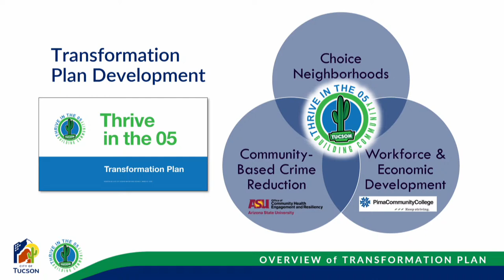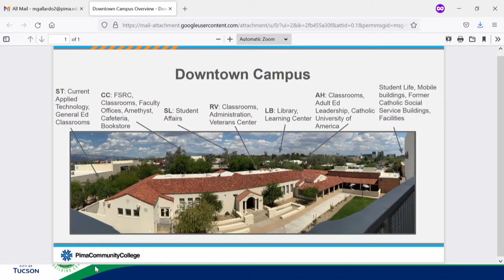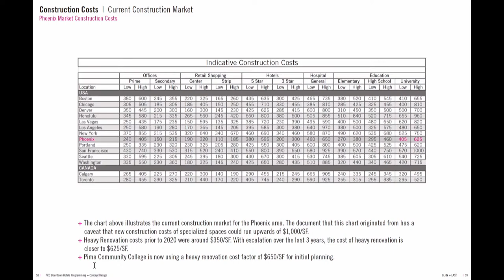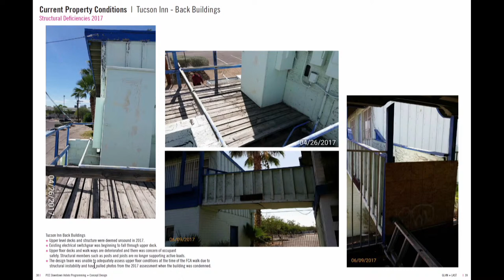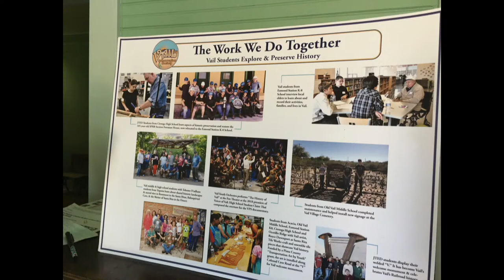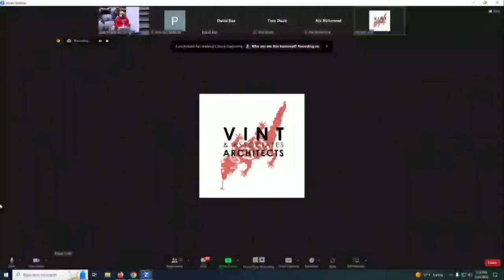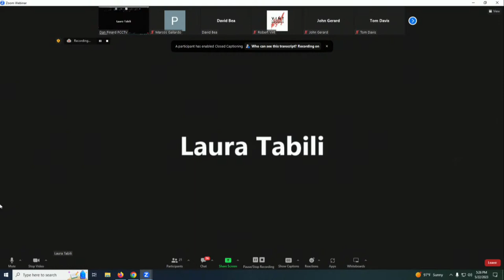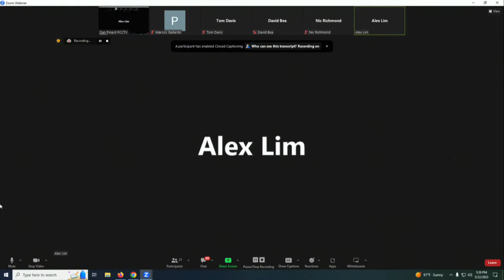PCC Governing Board Meeting Study Session May 22, 2023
Pima Community College Governing Board Study Session.